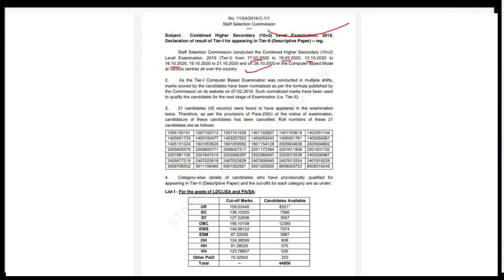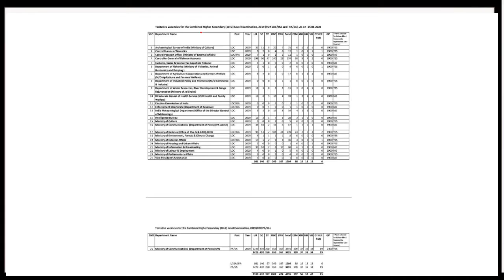SSC CHSL 2019 RESULT OUT !!!Check Now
The results for SSC CHSL 2019 tier 1 exam have been released today. The Staff Selection Commission has declared the results for the CHSL Tier 1 exam that was conducted on October 12, 16, 19, 21 and 26 and on March 17 and 19 in 2020. The answer key for the same was recently announced on November 6. The exam was conducted for 4893 vacancies.